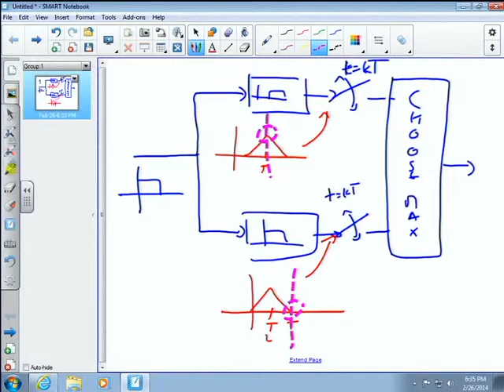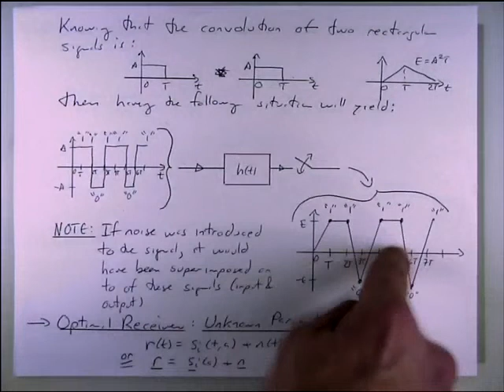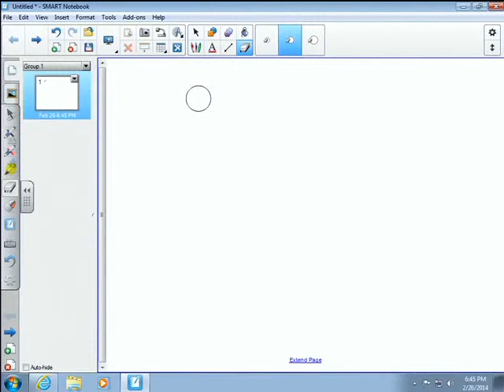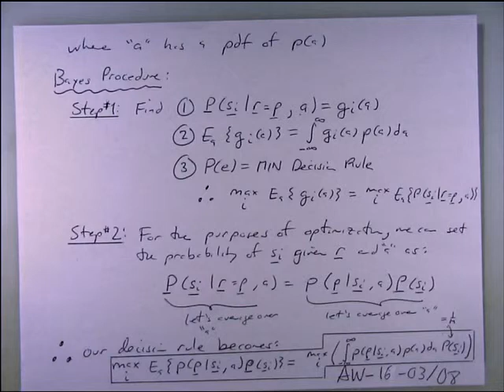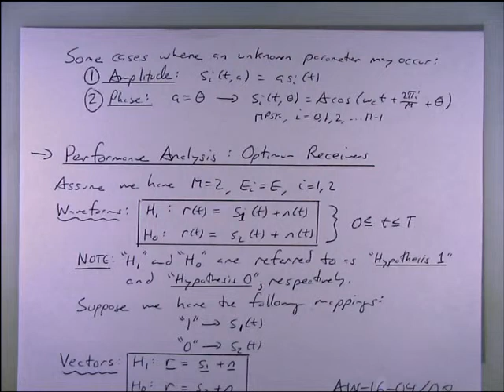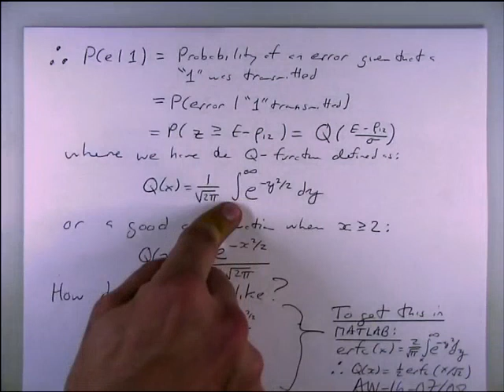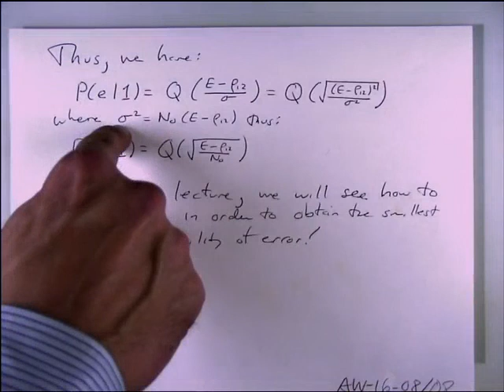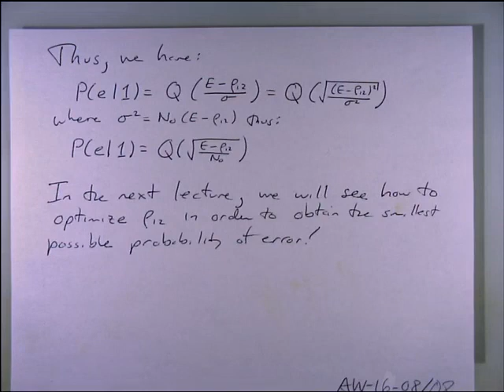ECE5312 Lecture 16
Topic: Optimal receiver with unknown parameters